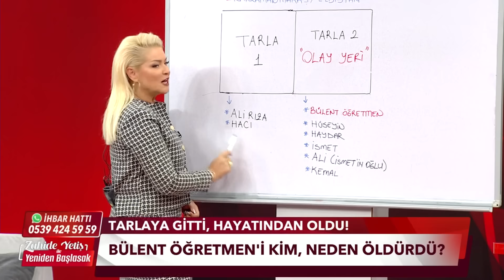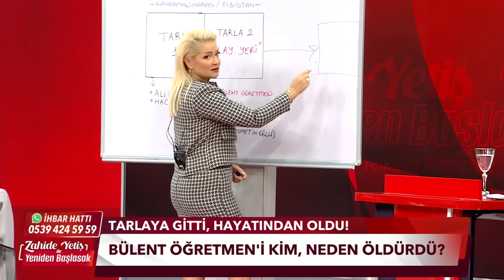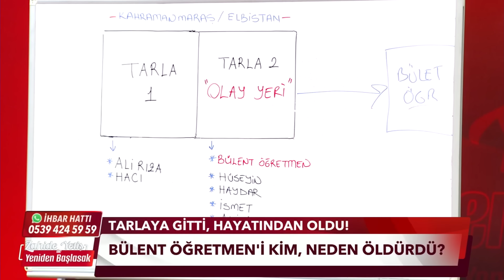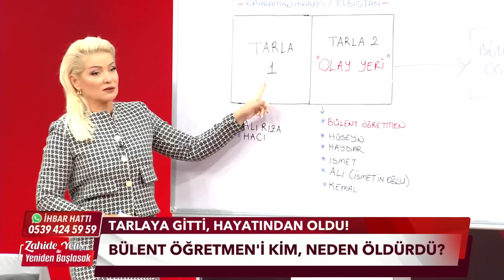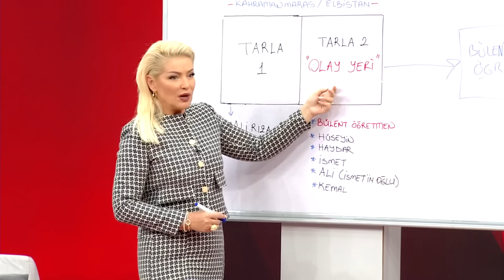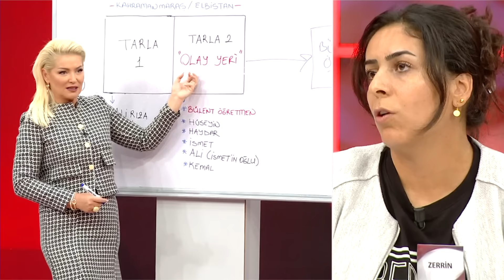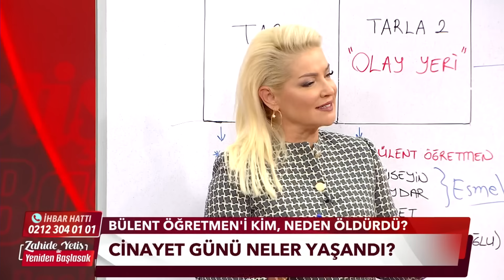Zahide Yetiş ile Yeniden Başlasak 2. Sezon 222. Bölüm (8 Ekim 2024)